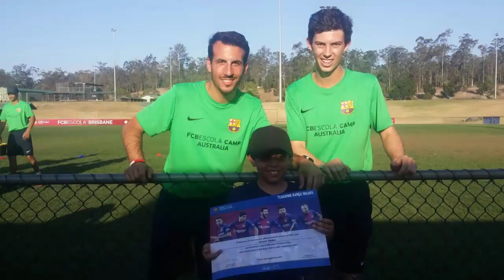Barcelona Training - The Golden Boy HM10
Training with Barcelona Football Club  official coaches that conducted in Brisbane in Sep 2017.

Football Skills & Tricks collection for The Golden Aussie Boy Husain Madan (HM10).

Kindly send this video on to your friends & get them involved in the!
Press like and participate in the channel if you like this video.

Title: As I Figure - Latinesque
Genere: Jazz & Blues